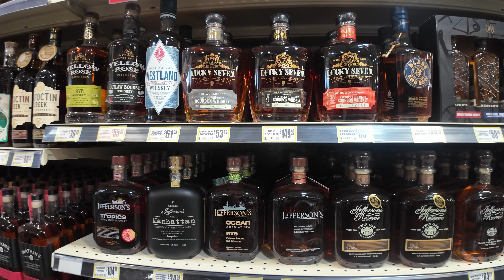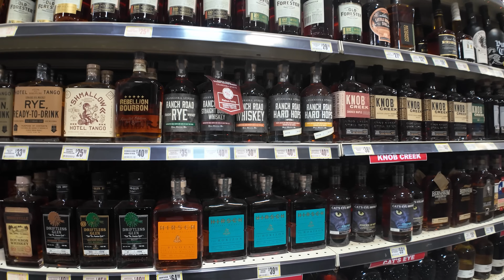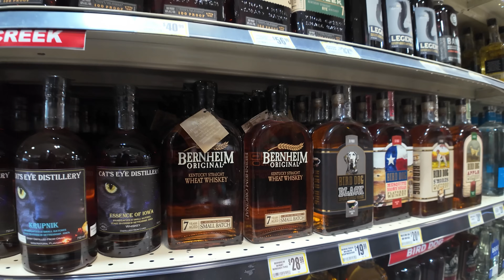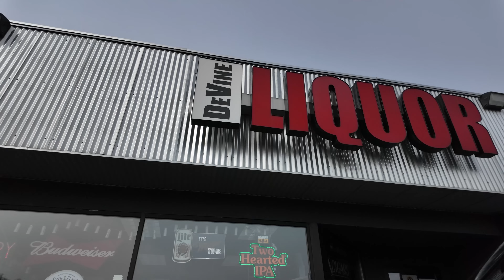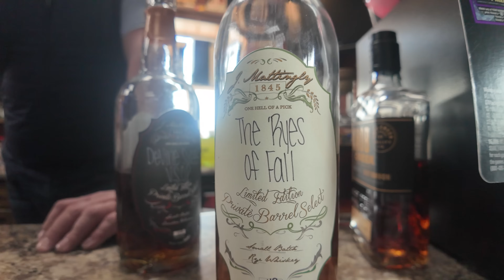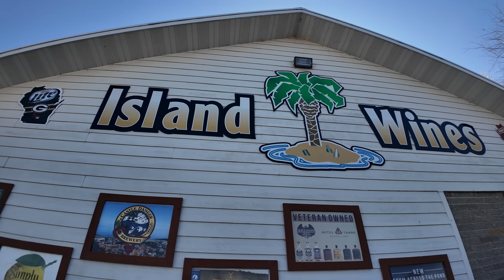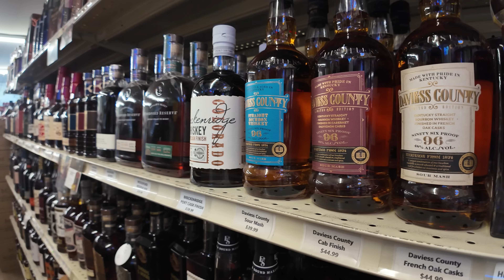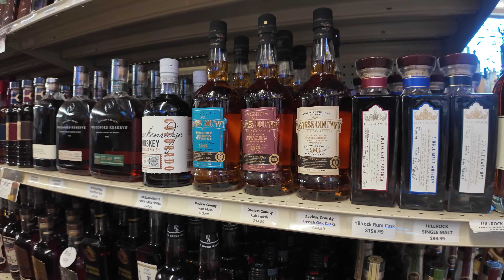BOURBON HUNTING in Western Wisconsin...Allocation Paradise!!!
Steve and Ben head out into Wisconsin to see what they can find on the allocated bourbon scene out there.

Rare Barrel Wine - Coming soon